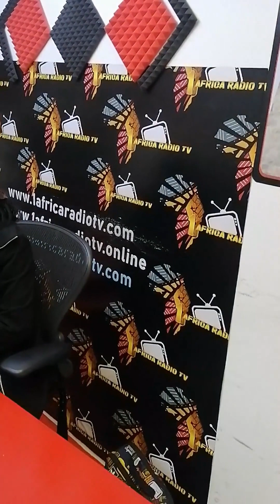Interview bringing forth the call to support entrepreneurship in Africa.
Interview on the 26th of October on 1Africa Radio TV.